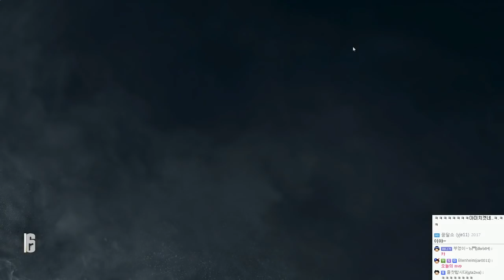레인보우식스 시즈 정식발매! 합방 멀티 | 12월1일 | #01 - by조마문 (PC) ( 60프레임 , FPS게임 , Rainbow Six : Siege )